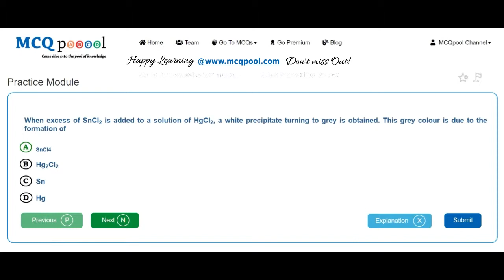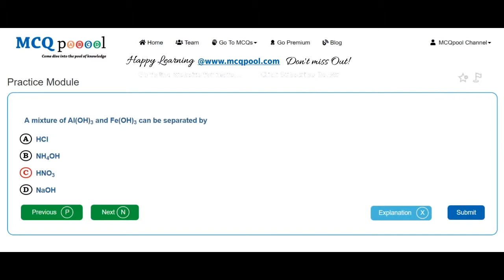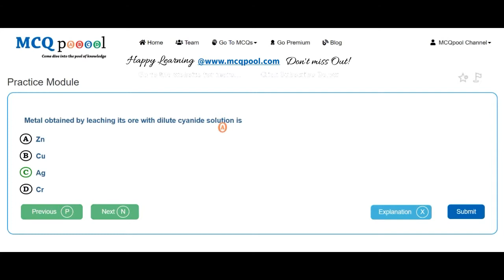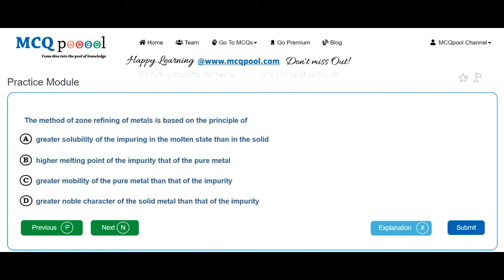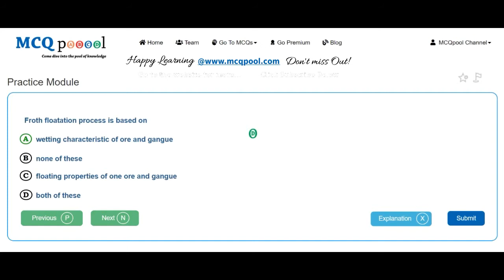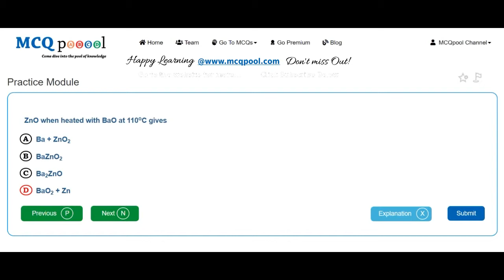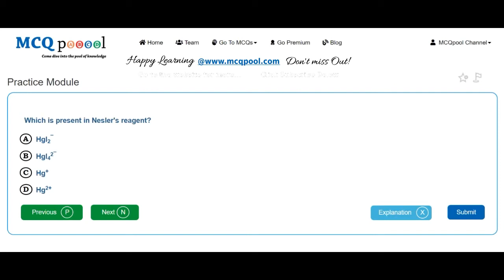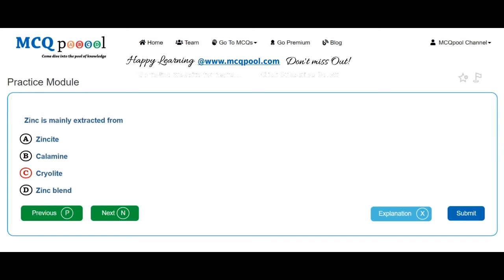Quiz/MCQs on Chemistry-Metals & Metallurgy -MCQ Quick Revision Series Free MCQs @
For more details on how to do so, please visit:
Multiple Choice Questions MCQs on Chemistry-Metals & Metallurgy for A levels/+2/Plus 2/High School/Intermediate levels/ PreMed PreEng Entrance